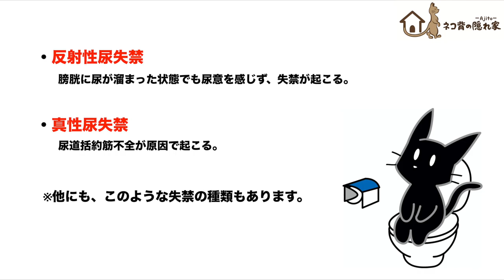【気になる尿漏れ】猫背が原因かも!? 〜骨盤後傾姿勢がもたらす弊害②〜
0:00 【オープニング】
0:54 【尿漏れとは？】尿漏れの５つのタイプとは？
4:03 【今日のPick up】腹圧性尿失禁は〇〇筋のエクササイズで改善？
4:37 【セットで覚えて】腹部のインナーユニット
5:57 【なぜ？】猫背になると、腹部のインナーユニットが機能不全を起こすのか？
8:46 【骨盤底筋の鍛え方】トレイで〇〇をしよう！
今日も、姿勢の本質を学びながら、姿勢を整えて健康的な生活を送っていきましょう！

⭐️恵比寿の隠れ家コンディショニングサロン⭐️
カラダの不調をリセットし、動きやすい快適なカラダへ！
リハビリ技術を応用した施術と運動を通して、人間が持つ本来の動きを取り戻し、楽しくカラダを動かすことが日常生活の習慣となるようサポートいたします。

コンディショニングの予約やご質問は、下記のLINEからお気軽にご連絡ください。

「いいね」や「コメント」をいただけるととても嬉しいです。

主にInstagramを更新中！

▼小峰丈明（Takeaki Komine）
~本気の想いをカタチにする理学療法士~
2009年に理学療法ライセンスを取得し、延べ30,000件を超えるセッションを実施。
単なるストレッチや筋トレとは異なる 理論に導かれた独自のメソッド “Full Body Workout” を通して動けるカラダを再現。
 現在は、東京都内にパーソナルトレーニングジムを運営しており、ジュニア～プロアスリート、日本代表選手まで種目を問わず多くのアスリートをサポート。リハビリの要素を含めたコンディショニングに加えて、パフォーマンスupのためのトレーニングの両側面からアプローチできるのが、特徴。

▼猫背専門チャンネル【ネコ背の隠れ家-Ajito-】 人気動画６選

１位：【猫背改善】超気持ちぃ〜ストレッチポールex （厳選8種＊5分間エクササイズ）

２位：【実はそのO脚】猫背が原因かも!? 〜骨盤後傾姿勢がもたらす弊害①〜

４位：【新常識】こんな動きで前屈改善⁉︎ たったの2ヶ所押さえてちょーっと動くだけ！

５位：【楽して猫背改善】たった２つの環境を変えるだけ！~骨盤アプローチ~環境を変える３つの利点も大公開！

６位：【瞬間リセット】ある部位の向きを変えて『巻き肩』が改善!?（超簡単　巻き肩の治し方）

▼他のYouTubeチャンネルのトレーニング情報を選出!!

＊「痩せない原因の猫背」をしっかり解消するストレッチ【2週間猫背チャレンジ】

＊【姿勢矯正】さよなら猫背&肩こり!プロ直伝の簡単猫背の治し方!!【自分を好きになるプロジェクト第２弾】

＊【猫背改善でお腹のたるみもスッキリする！】１日８分の背中ストレッチ / 8 MIN STRETCHING FOR ROUNDED BACK

＊【毎晩寝たまま６分半】猫背リセットフォームローラー｜首コリ・腰痛に